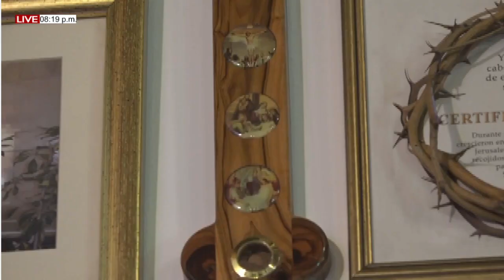MISA DE HOY. 06 de Agosto del 2022. Sábado. La Transfiguración del Señor Pbro. Juan Carlos Gomez